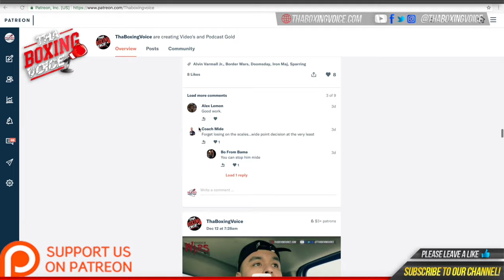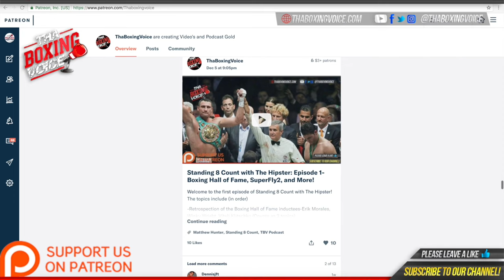🚨CALLUM SMITH 🇬🇧🆚 LENIN CASTILLO 🇩🇴 FINAL FACE OFF 🥊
Callum Smith 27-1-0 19KO’s takes on Lenin Castillo 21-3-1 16KO’s in a 6 round contest at light Heavyweight. This is Callum Smith’s first fight back since his loss to Canelo. Smith is fighting at Light Heavyweight for the first time

MUSIC CREDIT